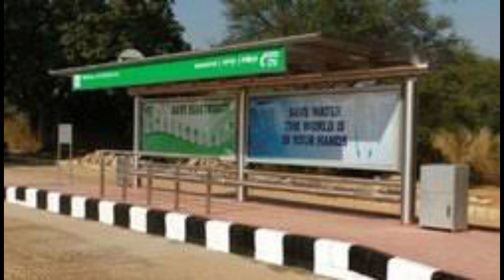Value of Small Thing || Why it is Important to Make Use of Already Available Facility in Your City!?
VALUE OF SMALL THING

Points Covered:
1. Importance of Cheap public transportation facility in the City.
2. Why Public should make use of it.
3. Importance of Bus Stop where City Bus are in service for the safety, smooth traffic flow and for the convenient of citizen.
4. Value of Small Thing.